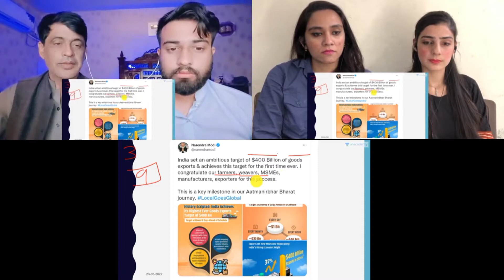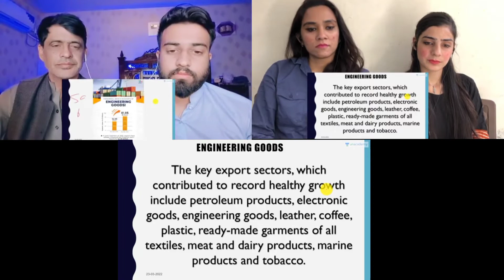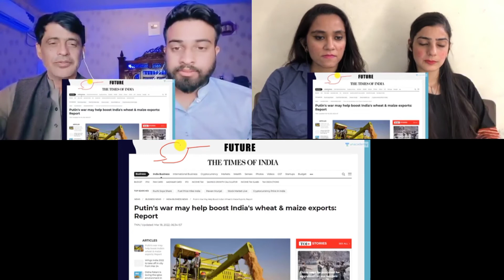First Time in Indian History | $400 Billion Dollar Exports Done | Mixup Reaction